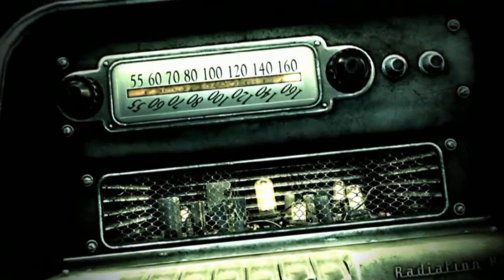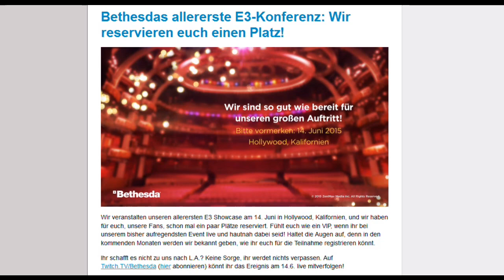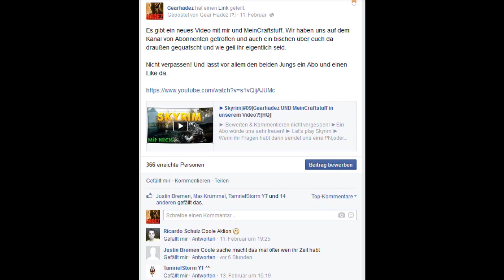Skyrim/Fallout Nachfolger - ENDLICH!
Endlich ist es soweit! Skyrim erhält einen Nachfolger! Wird es The Elder Scrolls 6 oder Fallout 4 und wann erfahren wir mehr? Das kläre ich im Video!

Zum neuen Video mit MeinCraftstuff und mir (lasst den beiden unbeding ein Abo da - tauchen wohl noch öfters dort auf)